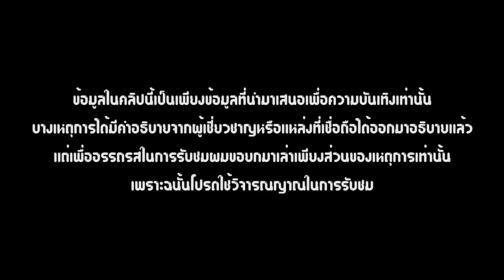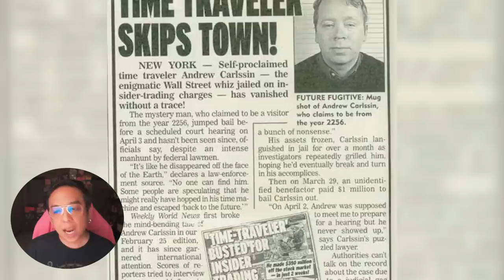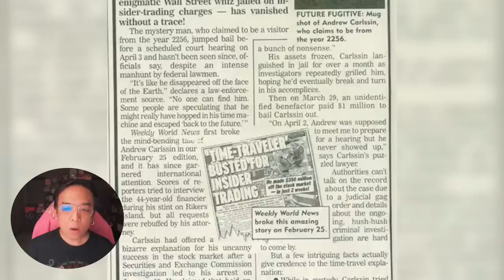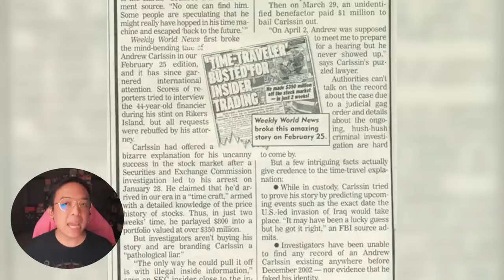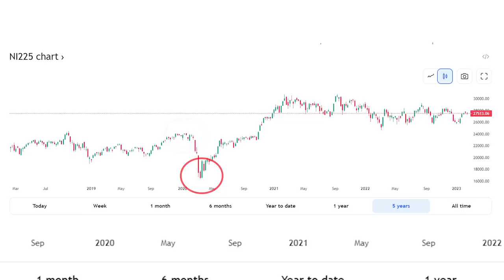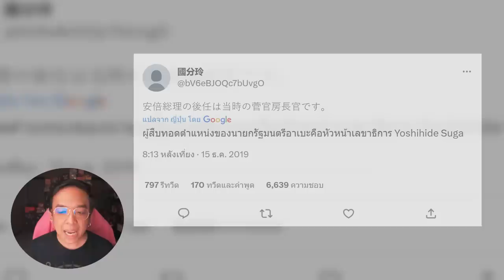6 เรื่องจริงมนุษย์เดินทางข้ามเวลา [ หนอนหนังเล่าให้ฟัง ]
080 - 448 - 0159